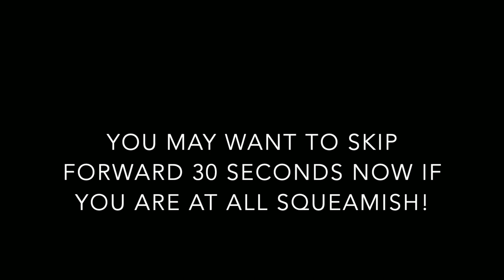Fair Isle Postcard #12- Lambing 2022 (so far)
Rachel from Barkland Croft on Fair Isle brings us her lambing season so far.  Some very cute little lambs join the fun at Barkland Croft!

Be sure to watch Rachel's previous videos to learn more about her, her lovely sheep and island life! Join our email list so you're always in the loop with our weekly Shopletter

Join us!